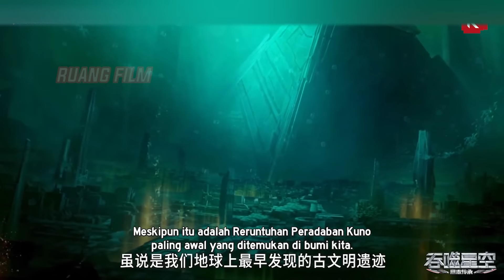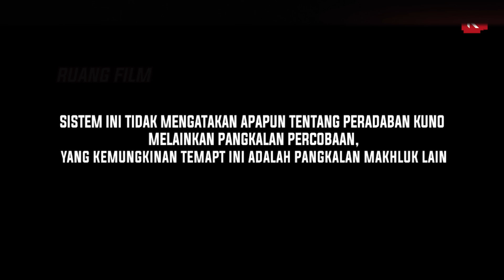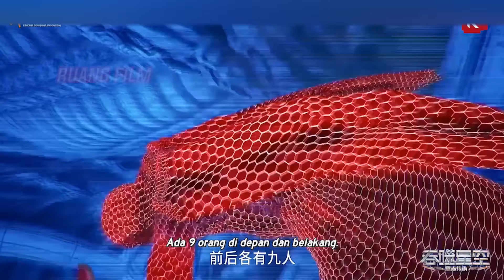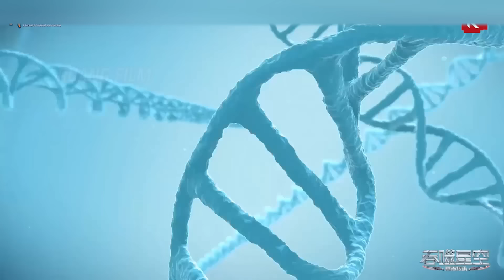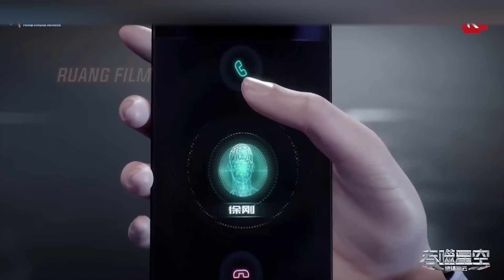FULL SEASON 2 BAGIAN 5 | KEKUATAN YANG DIA MILIKI HANYALAH SECUIL DARI ALAM SEMESTA | SWALLOWED STAR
Seris Donghua   : Swallowed Star
Season                : Season 1
Episode               : Episode 23 - 26
Playlist Penakluk Bintang
TINGKAT KULTIVASI DI SERIS SWALLOWED STAR
Student : Warrior (Initial, Intermediate, Advanced)
 : Warlord (Initial, Intermediate, Advanced)
 : Wargod ( (Initial, Intermediate, Advanced)
Star Traveller/Planetary Level : ( 1th - 9th Grade )
Stellar/Star  : ( 1th - 9th Grade )
Universe  : ( 1th - 9th Grade )
Domain Lord : ( 1th - 9th Grade )
Sector Lord : Peak ( Puncak )
Undying Being  : General dan Emperor
Universe Knight : Elementary
Universe Master : Elementary
True God /Universe Supreme Master
True God Of Void Space
Eternal True God
Primal Chaos Sovereign/Holy
Godly King
Above Godly King/Overlord (Chaotic Origin Lifeform) : Overlord class
Judul Film : Swallowed Star
Type   : ONA
Tahun   :  2021 Season 1
Genre   :  Action Adventure Martial Arts Sci-fi
Studios   : Axis Studio, Sparkly Key Animation Studio
Producers   : Tencent Penguin Pictures
Rating   : PG-13
Source : Novel
Sinopsis Penakluk Bintang
Suatu hari, virus RR yang tidak diketahui asalnya muncul di bumi, dan dunia terlibat dalam bencana. Hewan yang terinfeksi bermutasi menjadi monster yang menakutkan dan menyerang secara besar-besaran. Ketika manusia menghadapi kehancuran, mereka membangun tembok dan mendirikan kota sebagai benteng terakhir manusia. Cobaan yang dialami umat manusia selama periode ini disebut “Periode Nirwana.” Dalam lingkungan hidup yang ekstrim, kekuatan fisik manusia juga secara bertahap maju dan berkembang, seni bela diri bermunculan, dan kekuatan fisik manusia secara kualitatif meningkat dibandingkan sebelumnya. Dan yang terbaik dari mereka disebut “Warrior”. Luo Feng yang berusia 18 tahun juga bermimpi menjadi salah satu dari mereka. Saat ini, dia akan mengikuti ujian masuk perguruan tinggi dan menghadapi pilihan di persimpangan jalan dalam hidupnya, tetapi tiba-tiba serangan monster mempengaruhi lintasan hidupnya. Di bawah ancaman monster yang kuat, penduduk kota berada dalam bahaya, tetapi militer tidak berdaya. Hanya satu prajurit yang berdiri dan mempertahankan keamanan kota. Luo Feng terinfeksi oleh kekuatan prajurit, dan diam-diam dia memutuskan untuk menjadi seorang Warrior untuk melindungi orang yang dicintainya. Ini adalah awal dari segalanya, titik awal perjalanan Luo Feng sebagai seorang seniman bela diri, dan juga awal dari kehidupan legendarisnya. Luo Feng bercita-cita menjadi seniman bela diri, tetapi jalan di depan tidak mulus. Hal pertama yang harus dia hadapi adalah pengaruh lingkungan luar yang diberikan kepadanya secara tidak terlihat. Kondisi keluarga Luo Feng buruk dan kehidupannya sulit. Orang tuanya tidak bisa memberinya lebih banyak bantuan dan hanya bisa mengandalkan usahanya sendiri. Pada akhirnya, di bawah kerja keras yang konstan, Luo Feng terus mengeksplorasi potensinya sendiri dan diakui oleh peningkatan kemampuannya dan harga dirinya. Tidak hanya itu, Luo Feng tidak hanya memikul beban untuk menghidupi keluarga, tetapi juga bergabung dengan Warrior keadilan lainnya untuk menghadapi monster jahat, melindungi tanah air umat manusia dan untuk kelangsungan hidup dan perkembangan umat manusia yang lebih baik. Dalam situasi putus asa hari kiamat, dapatkah Luo Feng dan prajurit lainnya mengusir monster dan berhasil melindungi dunia manusia.